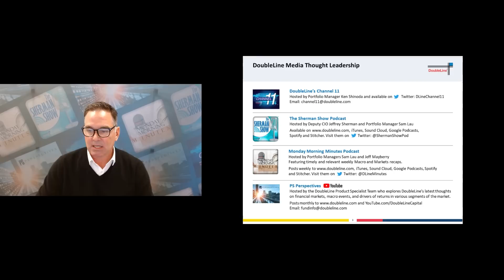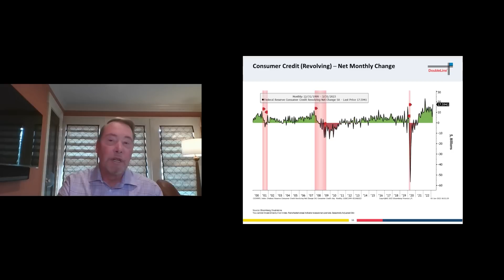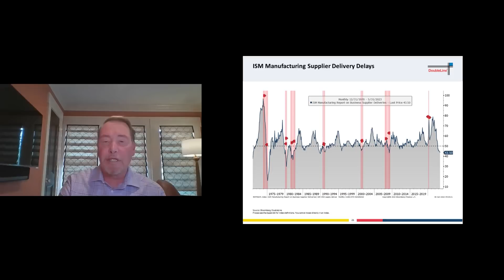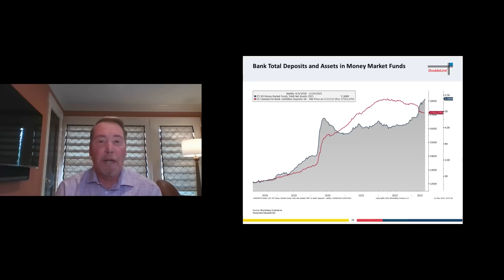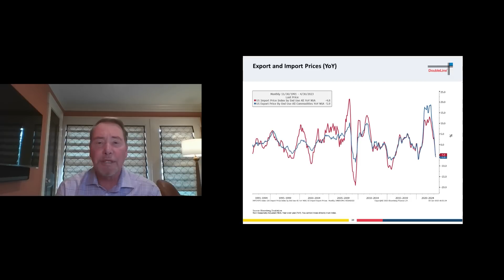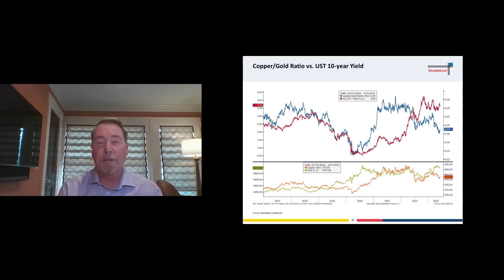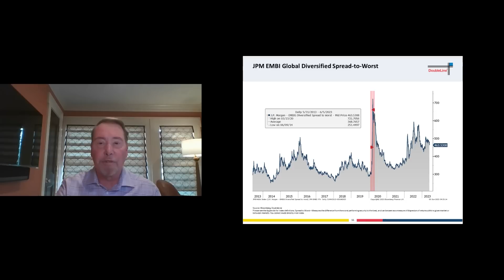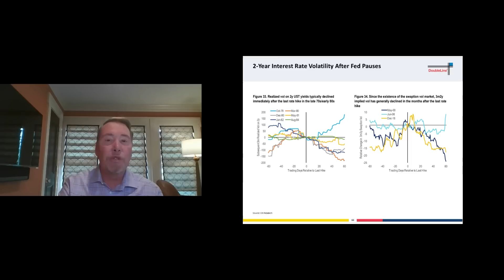Dust in the Crevices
In a June 6, 2023, webcast, DoubleLine Capital CEO and founder Jeffrey Gundlach starts (1:16) by exploring the “dust in the crevices of our financial institutions here in the United States and perhaps the general global world order.” Exhibits No. 1 and No. 2 that the country is heading for a dust-up (2:06) are the federal debt and the United States’ increasingly vulnerable mechanism of finance, debt-financed federal budget deficits. He notes that the federal government is already running deficits as a percentage of GDP that “should be scary relative to past recessions, and we’re not even in a recession yet.” This is the situation as Mr. Gundlach will show a recession appears likely later this year or in 2024.

The “real kicker” of this thesis (6:13), Mr. Gundlach says, is the amount of interest being paid on federal debt. In the wake of Federal Reserve increases of 525 basis points (bps) in official short-term rates and many rates along the Treasury curve up 400 bps, the burden of debt service has surged higher in dollar terms and as a percentage of GDP. Interest expense, Mr. Gundlach warns, “is going to swallow all of the tax receipts in the next few years if we stay on this track.” He predicts that the need for fiscal reform, including raising taxes and perhaps restructuring entitlement programs, is “going to become a political issue as part of the 2024 presidential campaign.”

Turning to the probability of recession in the U.S. (9:02), Mr. Gundlach reviews a range of indicators. Consumer expectations of the future, one of his favorite indicators, is one of the few indicators not to have given up the ghost. A broad range of other metrics, however, are flashing red. The year-over-year and sixth-month annualized change in the Leading Economic Index is “full-on recessionary.” Another recessionary indicator is the U.S. Treasury yield curve (10:51). The curve’s inversion indicates a recession likely is ahead. Mr. Gundlach is waiting for the curve to begin de-inverting, which might have begun, as a sign that the leading edge of recession is imminent.

In a sign of the onset of the last two recessions, Mr. Gundlach observes, the U.S. unemployment rate (15:15) exceeded its 12-month moving average. “That has happened now, but only by 4 bps. I don’t think we can call this a crossover in a really definitive way, but it does put us on watch.” This indicator (15:56) sometimes flashes false alerts. So DoubleLine also looks for confirmation in the form of a crossover of the unemployment rate’s 36-month moving average by its three-month moving average. That indicator still reads green.

Mr. Gundlach points to (17:23) a Federal Reserve survey showing a large increase in adults reporting deterioration in their financial situation versus a decrease in those reporting improvement in their financial condition. A study by Bank of America of households receiving unemployment benefits shows unemployment rising faster among higher-income groups than low- and middle-income groups, confirming Mr. Gundlach’s prediction of deterioration in middle-management jobs. Citing the same BofA study, he notices higher-income groups now are experiencing negative wage growth. Wage growth for the other two cohorts remains positive but is declining.

Interest paid on short-term loans to small businesses has doubled from the lows in 2020. As one of the reasons behind recent bank failures, Mr. Gundlach points out that “loan growth is contracting, and also the interest rate paid on short-term loans for small business has, thanks to the Fed’s actions, clearly exploded higher.” In 2023, bank failures, while limited to “only a couple of banks,” have occurred at large institutions, to the point that their combined asset value is slightly above 2% of GDP (20:23). Over the last century, when bank failures exceeded that level, they preceded the Great Depression, the savings and loan crisis “in the late 1980s and early ’90s, and then the Global Financial Crisis. We’re pretty close to the level as a percentage of GDP as those past two experiences that led to financial distress and, of course, significant recessions.”...among other topics.

To see the full description on the DoubleLine.com